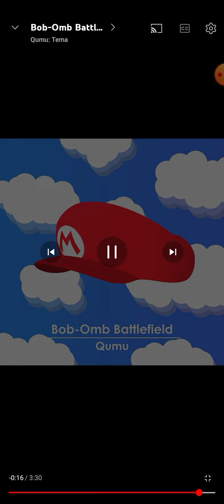28 de octubre de 2022